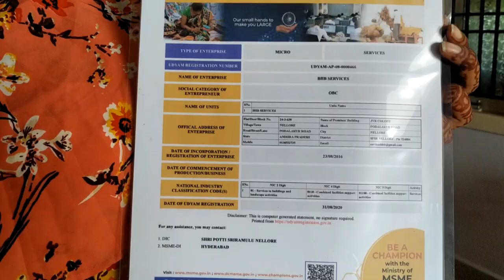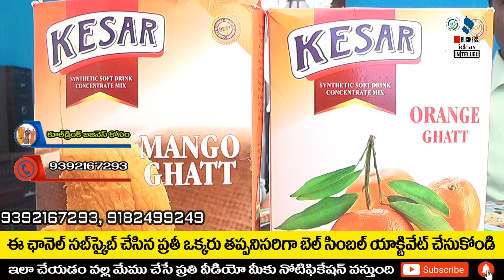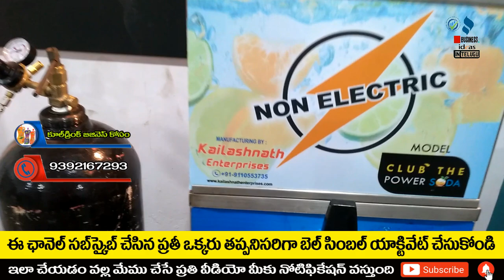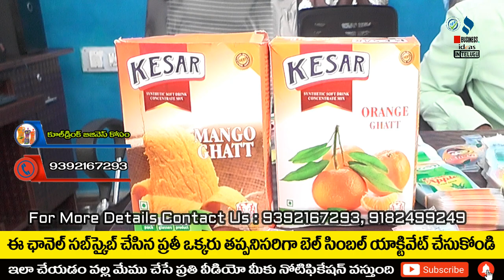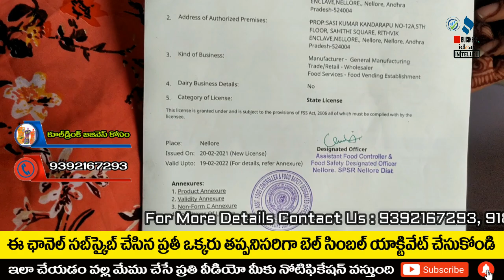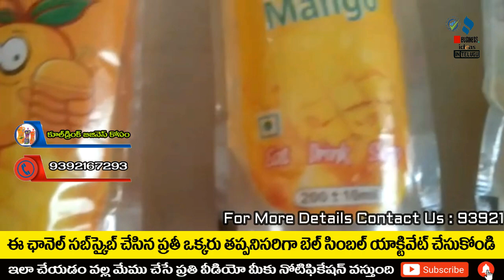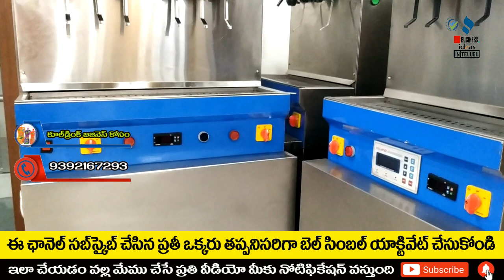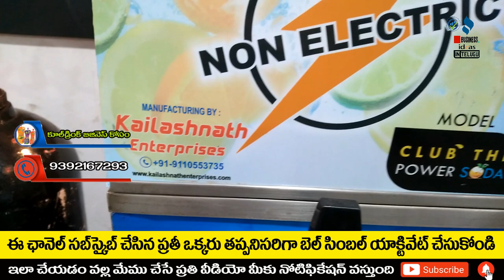బిజినెస్ ! Small business ideas! New business idea's! business ideas ! Low Investment Business Idea